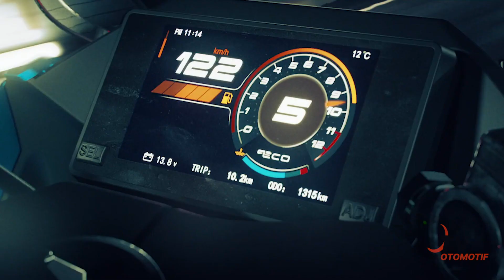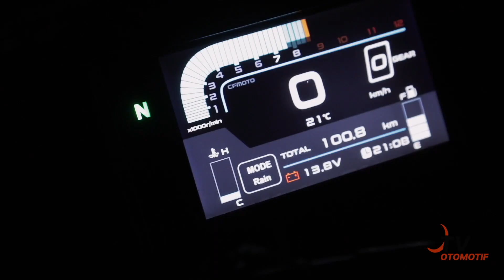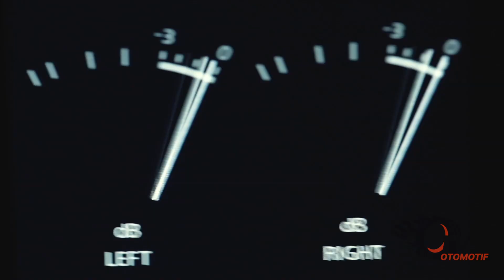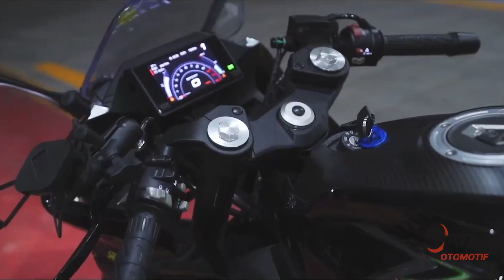KEREN BANGET! REVIEW CF MOTO 250SR BIKIN NINJA DAN CBR MINDER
Hallo guys, selamat datang di channel TV Otomotive, pusatnya berita otomotif dunia.
Satu lagi motor sport 250 cc yang meluncur di Indonesia, dan dipercaya bakal menjadi pesaing berat motor-motor raksasa pabrikan Jepang. Motor yang dimaksud adalah CFMoto 250SR, sebuah motor pabrikan Tiongkok yang dikenalkan oleh PT. MForce Indonesia.
Mengusung desain yang gagah abis, banyak orang percaya kalau motor ini bakal menyaingi dominasi Honda CBR serta Kawasaki Ninja. Wah-wah, memang seganteng apa sih guys?
Tonton video ini sampai akhir dan temukan jawabannya.